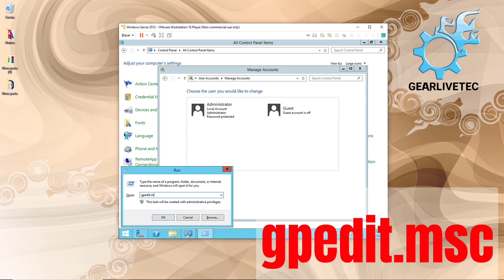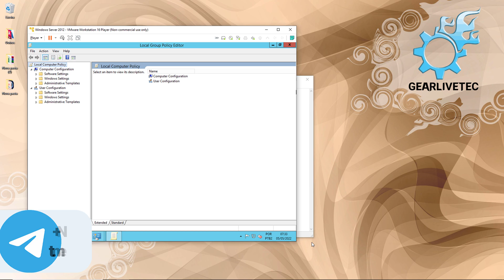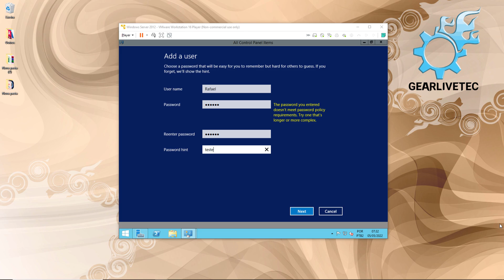Como Desabilitar os Requisitos de Complexidade de Senhas no Windows Server (Todas Versões)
Pode ser que você queira testar o Windows Server e não queira preencher os requisitos de segurança que o Windows Server exige ou simplesmente seu servidor fique offline e não há necessidade de tanta segurança, nesse vídeo então eu mostro onde desativar as configurações de complexidade de senha do Windows Server, serve em qualquer versão do Windows Server.

📝Descrição adicional:
Como Desabilitar os Requisitos de Complexidade de Senhas no(s):

🔝TOP DICAS PARA VOCÊ! SÉRIO A ÚLTIMA VOCÊ NÃO PODE PERDER!⏬⏬